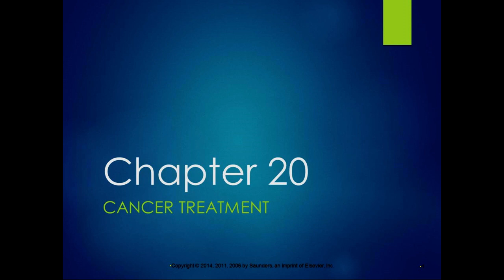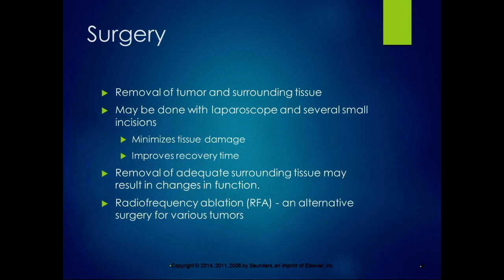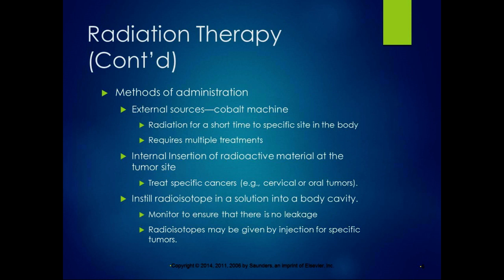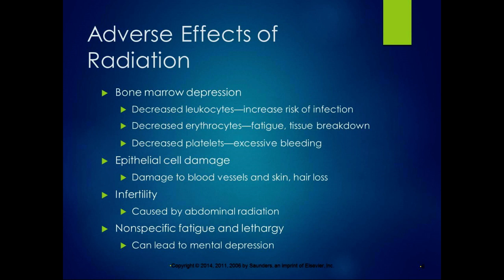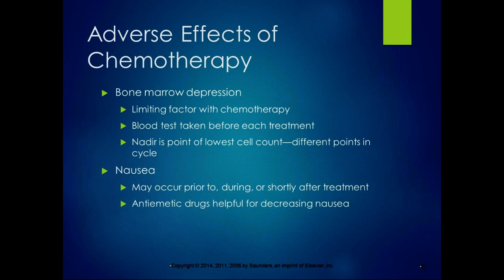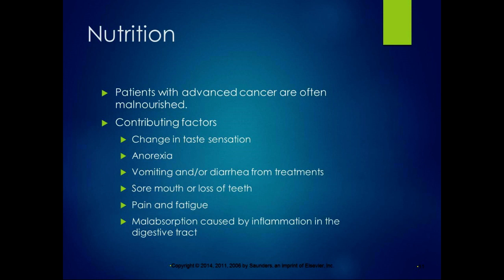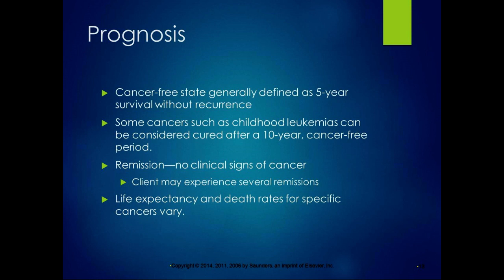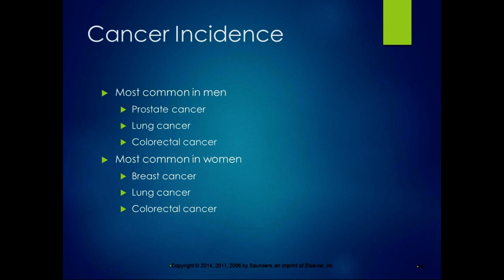PTA 274 Chapter 20 Lecture Part 2 Cancer Treatment